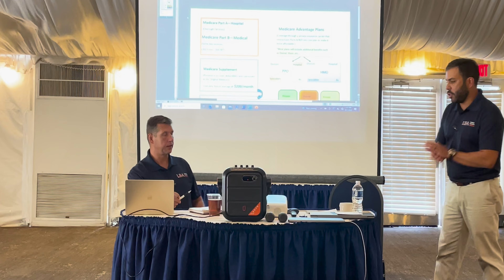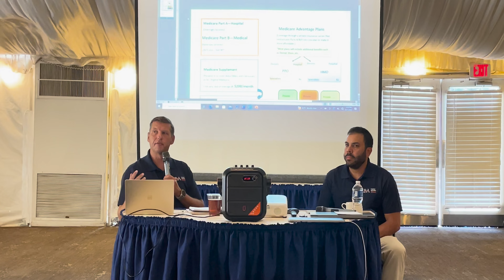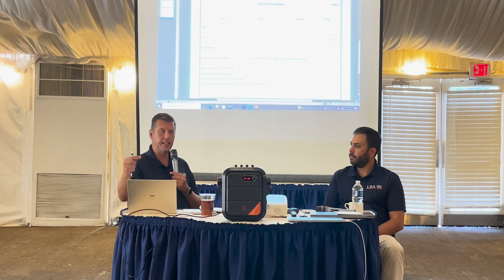Carl & Gabriel Medicare Sales Training 09/11/2023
Deep dive into fact finding & going over options for medicare plans. Going over the five main types of medicare clients.